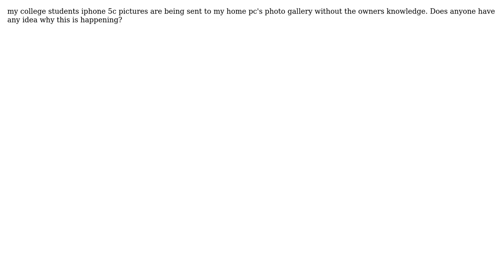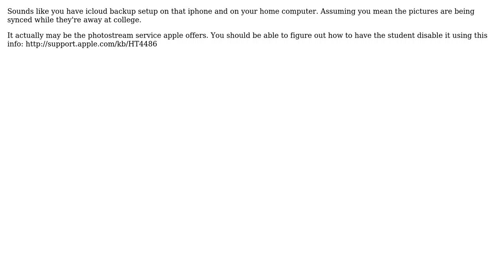iphone 5c pictures automatically synched to my home pc computer photo gallery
With thanks & praise to God, and with thanks to the many people who have made this project possible! You are responsible for your own actions.